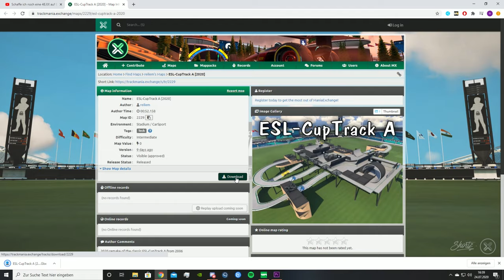I managed to beat TrilluXe on ESL - CupTrack A [2020] and got WORLD RECORD !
Servus!

Decided to put the description in english (at the bottom) and german (at the top) this time :)

Heute mal ein neues Video über eine Map die ich gerade gehuntet habe: ESL - CupTrack A [2020]
Die originale ESL - CupTrackA ist eine sehr alte ESL map aus dem guten alten Trackmania Nations.
Manche von euch kennen die Map vielleicht schon von TrilluXe welcher hunderte von Stunden auf genau dieser Map verbracht hat als er ca. 14 Jahre alt war.
Gestern hat er ein Video hochgeladen, in welchem der ein Remake dieser Map im neuen Trackmania fährt und versucht eine Zeit von 48.xx zu fahren, was damals als extremst gute Zeit durchging.
Fun fact: TrilluXe selbst war damals der erste Spieler überhaupt der es in TM Nations schaffte, auf dieser Map eine 48.xx zu fahren.
Am Ende seines Videos forderte er seine Zuschauer auf, die Map selber mal zu spielen.
Und naja, hier bin ich mit ca. 40 Minuten Spielzeit auf der Map und einem neuen Weltrekord :D

Mein eigentliches Ziel war es nur die pb von TrilluXe zu schlagen, welche ungefähr bei 48.85 lag, da bereits sehr starke Fahrer wie Scrapie und Massa die Map gehuntet haben. Aber dan hab ich überraschenderweise selbest den Rekord geholt, ich denke man kann an meiner Reaktion bereits sehen, dass ich nicht damit gerechnet habe xD

Eine .5x geht bestimmt auf der Map, aber ich bin erstmal zufrieden mit meiner Zeit :D

Today I'm back with another video about a map that I just hunted a few hours ago: ESL - CupTrack A [2020].
The original ESL - Cuptrack is an insanely old ESL map from the good old Trackmania Nations.
Some of you might already know this map from TrilluXe who spent several hundreds of hours on this particular map back in the days when he was like 14.
Yesterday he uploaded a video where he played the remaked version of this map in the new Trackmania and he tried to get a 48.xx which was an insanely good time back in the days. Fun fact: TrilluXe himself actually was the first ever player achieving a time of 48.xx in TM Nations.
At the end of the video he asked his viewers to try the map themself :D
And well, here I am with about 40min of playtime on this map and a new world record =)

My actual goal only was to beat TrilluXe his pb which is something around 48.85 since insanely good players like Scrapie and Massa already hunted this map themselves. But then I surprisingly got the record myself, I guess my reaction already shows how surprised I was xD

A .5x is for sure possible on this map but I am more than satisfied with the result :D

Have fun and enjoy c:
Cheers,
GranaDy/Skilley! ^^